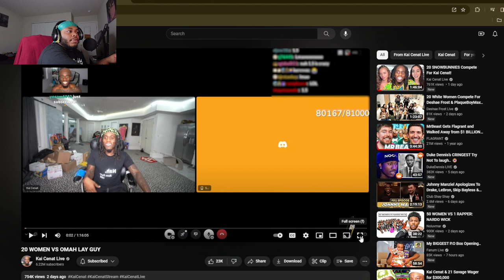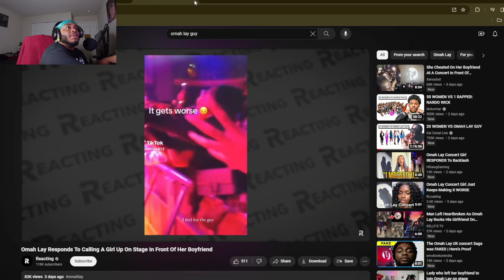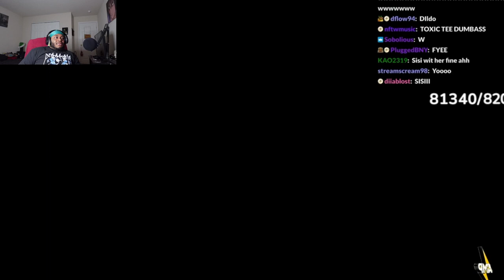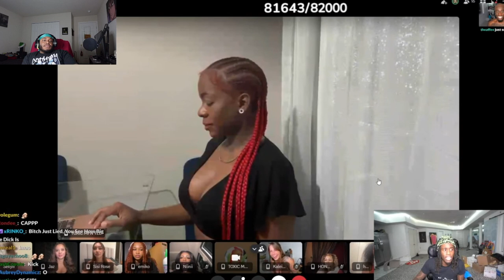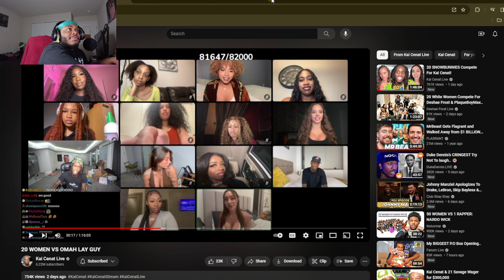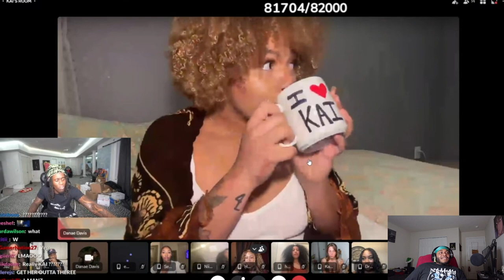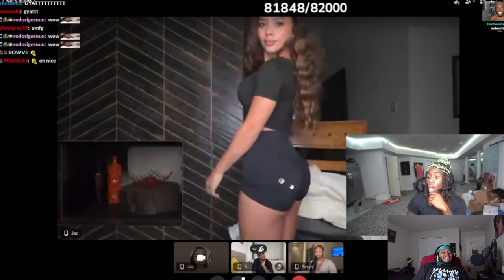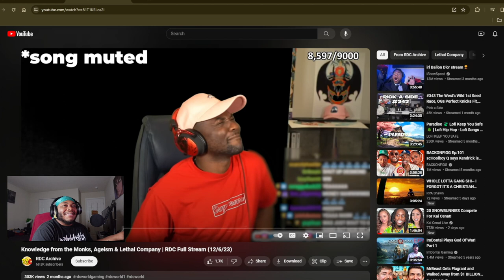20 WOMEN VS OMAH LAY GUY WITH KAI CENAT (Reaction)